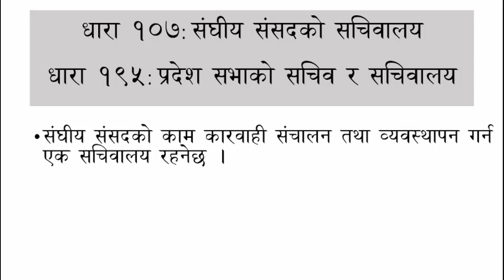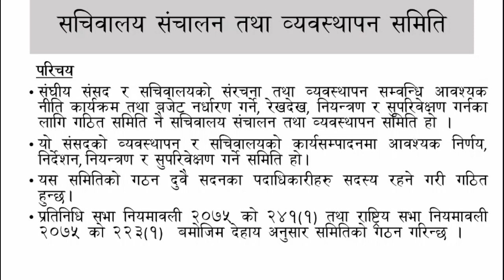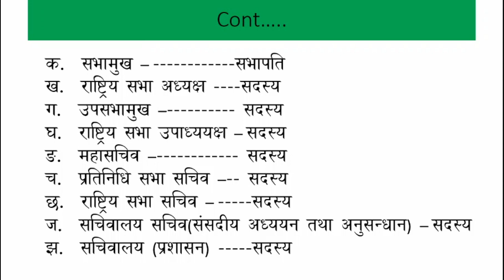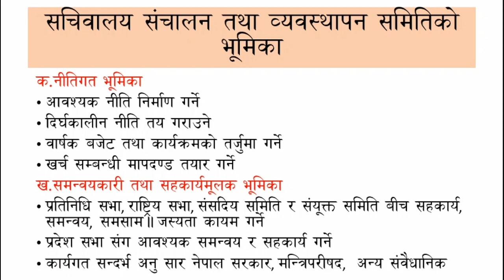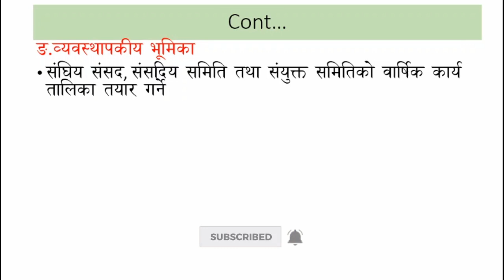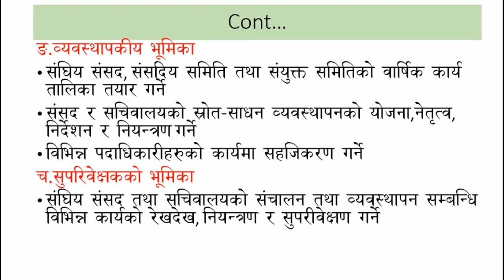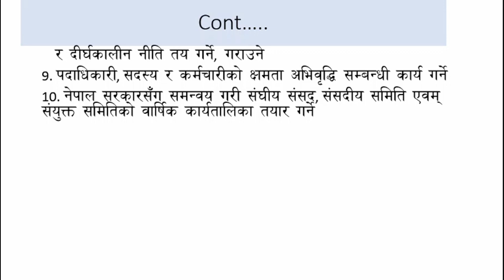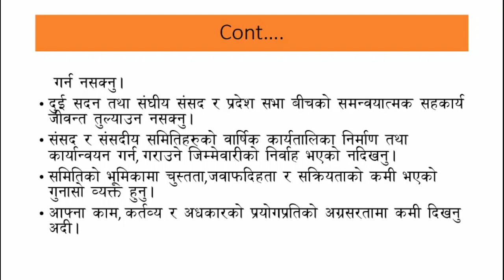संघिय सचिवालय।सचिवालय संचालन तथा व्यवस्थापन समितिको परिचय।गठन। भूमिका।समस्या।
नमस्ते साथीहरु। लोकसेवा तयारी गर्ने सम्पूर्ण साथीहरुलाई स्वागत छ।
आजको हाम्रो यस भिडियोमा शाखा अधिकृतको चतुर्थ पत्रको खण्ड घ मा रहेको सचिवालय संचालन तथा व्यवस्थापन समितिको बारेमा व्याख्या गरिएको छ।
आज को यो विषयबस्तु अधिकृतको चतुर्थ पत्रमा समावेश भएको साथै अन्य सबै तहको परीक्षामा सोधिने भएको कारणले यो भिडियो बनाएका हौ।
यो च्यानल समग्र लोकसेवा लगायत विभिन्न आयोगले लिने प्रतिस्पर्धात्मक परिक्षाको तयारी गरि राख्नु भएको साथिहरुलाइ लक्षित गरेर बनाइएको च्यानल हो । शाखा अधिकृत नासु खरिदार कम्प्युटर अपरेटर लगायतका पदहरुमा तयारी गरि राख्नु भएको छ भने कृपया च्यानल सब्रसक्राइब गर्नुहोला ।
सरकारी जागिरे बन्ने लोकसेवा आयोगको तयारीको लागि च्यानल सब्रसक्राइब गर्नुहोला ।
 This youtube channel deals with public service commission preparation. it includes many videos of subjective papers preparation. I request you all to like my youtube channel to get in touched for useful videos.

This educational channel is dedicated to all aspirants who are preparing for any examination for government service. शाखा अधिकृत नासु खरिदार कम्प्युटर अपरेटर लगायतका पदहरुमा तयारी गरि राख्नु भएको छ भने क्रिपया च्यानल सब्रसक्राइब गर्नुहोला ।
Subjective paper of loksewa शाखा अधिकृत । खरिदार । ना सु । । मा प्रतिस्पर्धा गरि सरकारी जागिरे बन्ने लोकसेवा आयोगको तयारीको लागि च्यानल सब्रसक्राइब गर्नुहोला ।